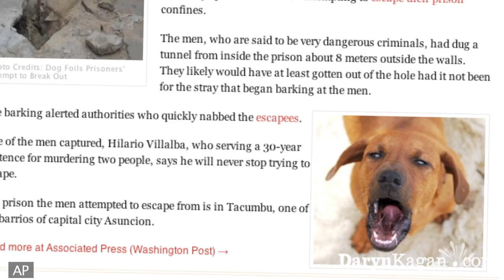Barking Dog Foils Prison Escape